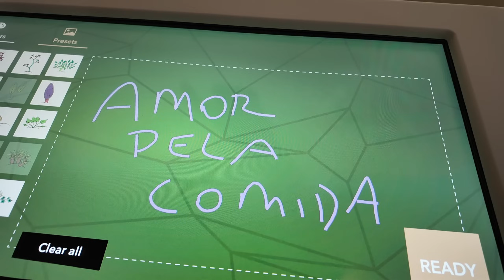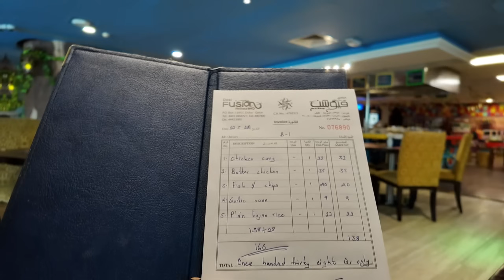1 DIA EM DOHA NO QATAR - Chef Susan pelo mundo [EP02]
Veja o que fazer em 1 dia em Doha no Qatar e aproveite a conexão da melhor maneira possível! Confira dicas de restaurantes, hotel, museu, lojinhas e muito mais. Gostamos muito de apreciar as belezas e a riqueza de Doha, o calor era intenso, mas valeu a pena.